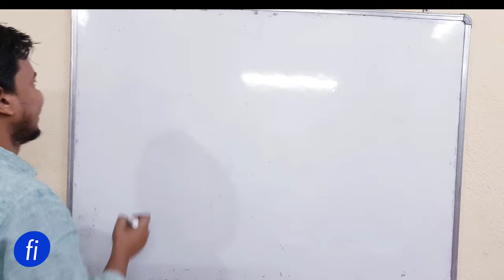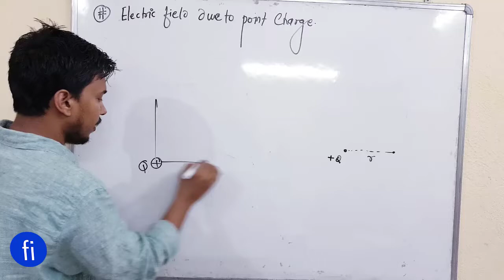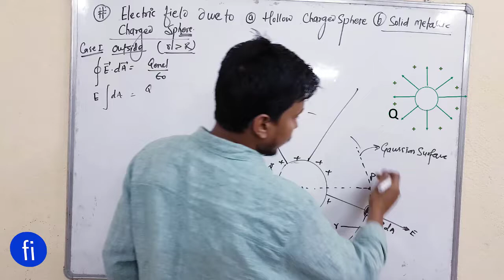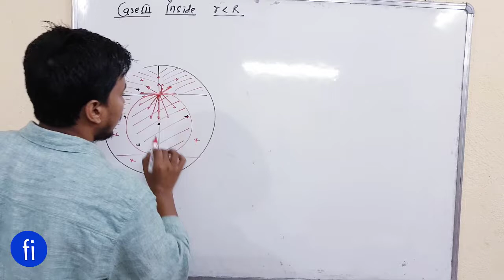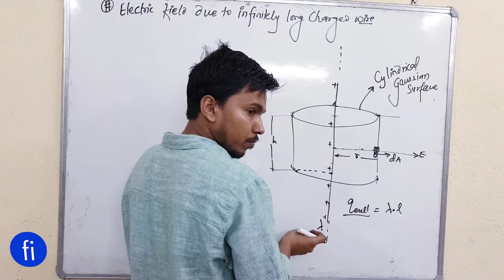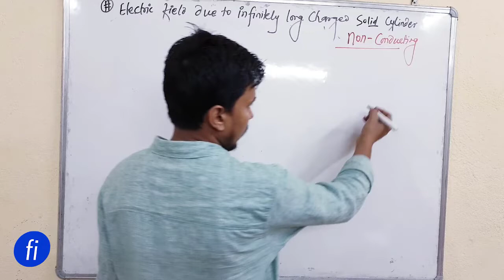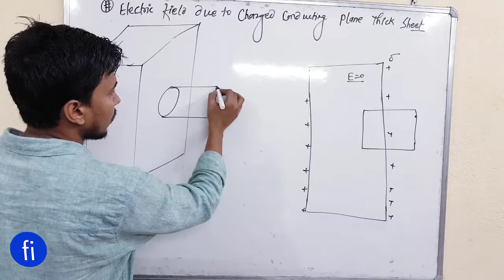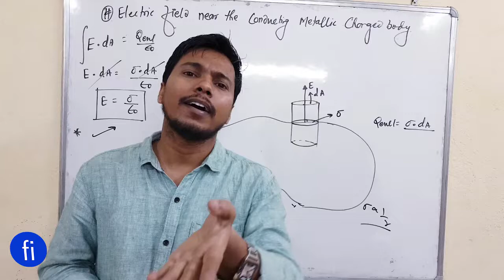Application of Gauss law | Electrostatics L 11.1 I CLASS 12 PHYSICS I fizixium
Hello doston,
main aaj aapke liye aaj laya hoon Gauss law ke complete application jo ki hmare syllabus ka hissa hain.
Is lecture me hm Electric field due to
(a) point charge
(b) solid conducting and non conducting sphere
Ko find karenge(with visual animation). ye lecture aapke CBSE board ke liye bhut jyada helpful sabit hoga .
aapka dost😊
RAJ ARYAN